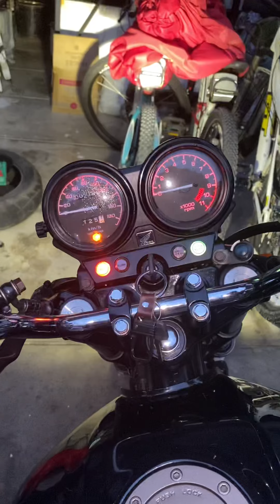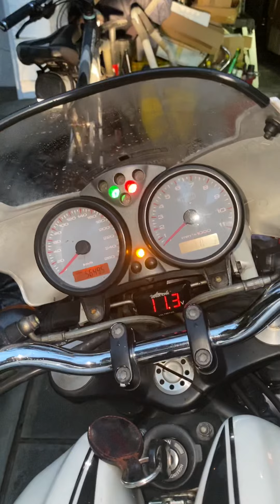Concerto 750 F2 Featuring the Ducati Desmodromic Symphony Orchestra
Featuring Honda CB 750 F2 and Ducati Monster 750 ie